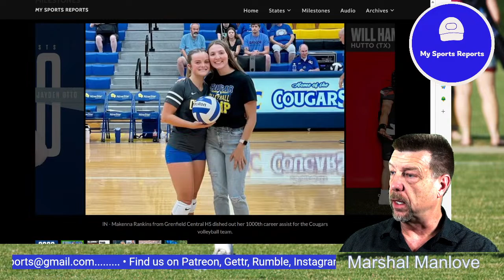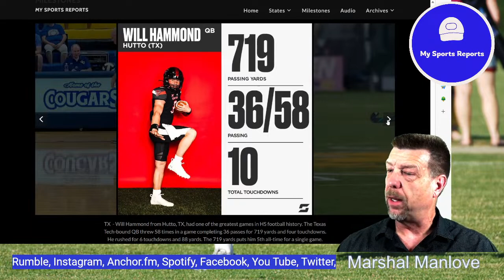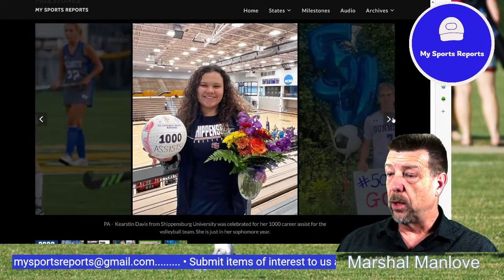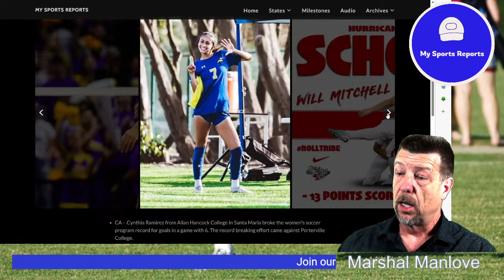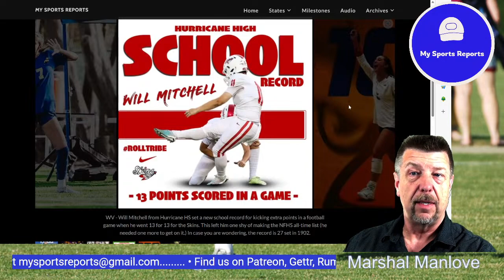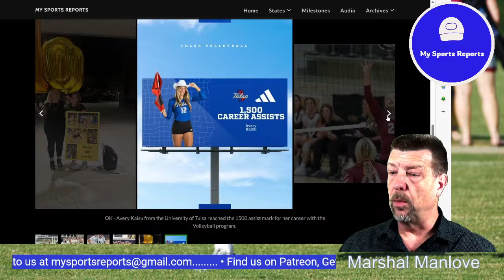My Sports Reports - Amateur Sports Milestones #64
The 64th episode of Amateur Sports Milestones with feats accomplished all across the country. With host Marshal Manlove. Music credit - "Get Tough" by Track Tribe

FL - Jayden Otto from Palm Beach Atlantic University reached the 3000-assist milestone for her career as setter for the Sailfish Volleyball team.

IN - Makenna Rankins from Grenfield Central HS dished out her 1000th career assist for the Cougars volleyball team.

TX - Will Hammond from Hutto, TX, had one of the greatest games in HS football history. The Texas Tech-bound QB threw 58 times in a game completing 36 passes for 719 yards and four touchdowns. He rushed for 6 touchdowns and 88 yards. The 719 yards puts him 5th all-time for a single game.

PA - Melea Weber from Emmaus HS scored 8 goals in a game for the Hornets in their home opener for 2023. The total is the 4th best mark currently recorded in NFHS history for a single game.

PA - Kearstin Davis from Shippensburg University was celebrated for her 1000 career assist for the volleyball team. She is just in her sophomore year.

PA - Tommy Clark from Dunmore HS scored the 50th goal his career for the soccer team.

WV - Sarah Grainger from Glenville State University is a new member of the 1000-assist club as she reaches the mark for the Pioneers Volleyball team.

LA - LSU's Erin Carmichael reached the 1500-dig milestone for her career with the Tiger's Volleyball team.

CA - Cynthia Ramirez from Allan Hancock College in Santa Maria broke the women's soccer program record for goals in a game with 6. The record breaking effort came against Porterville College.

WV - Will Mitchell from Hurricane HS set a new school record for kicking extra points in a football game when he went 13 for 13 for the Skins. This left him one shy of making the NFHS all-time list (he needed one more to get on it.) In case you are wondering, the record is 27 set in 1902.

TN - Julia Wheeler from Carson Newman University in Jefferson City, reached the 1000 kill mark for the Volleyball program and her career.

PA - Haley Noblit from Greencaslte-Antrim HS scored two goals and added an assist in a soccer game against James Buchanan HS. The points pushed her past the 200-point mark for her career.

MS - Macadyn Holley from Kossuth HS, and the Volleyball team, was honored for reaching the 1000 assist mark for career as their setter.

TN - Cate Schroer from Siegel HS in Murfreesboro is holding the golden volleyball commemorating her 1000th career dig for the Volleyball team.

IN - Kynnadi Bell from Yorktown HS is seen celebrating her 1000th career assist for the Tigers Volleyball team.

TX - Camryn Kimes from College Station HS is a new member of the 1000 Career Dig Club for the Cougar Volleyball team.

TX - Cecilia Mullen from Brennan HS in San Antonio reached the 1000-dig mark for her volleyball career with the Bears.